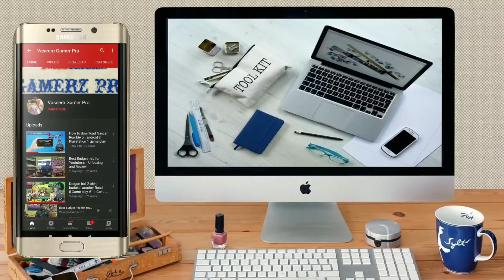God of War - Chains of Olympus || #1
Hai friends this is vaseem akram